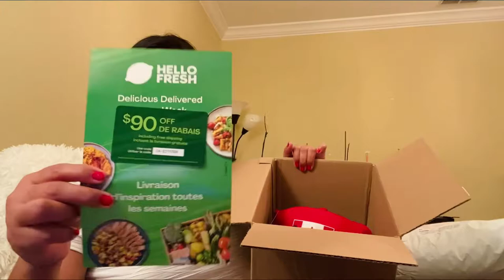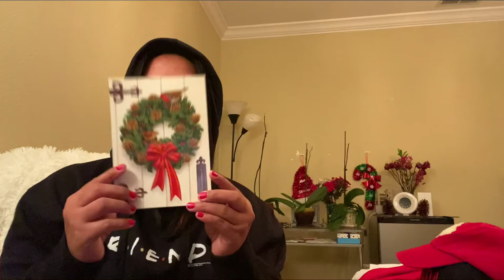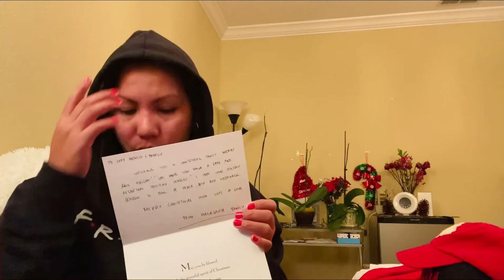UNBOXING Package from AwesomeFriends in Canada!!!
This video is about unboxing and revifrom my awesomefriends in canada.
i hope you like his video.its a kids friendly!